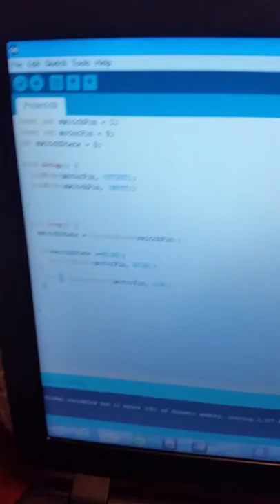Arduino Project 09-Motorized Pinwheel